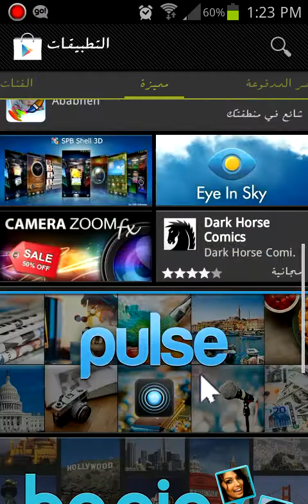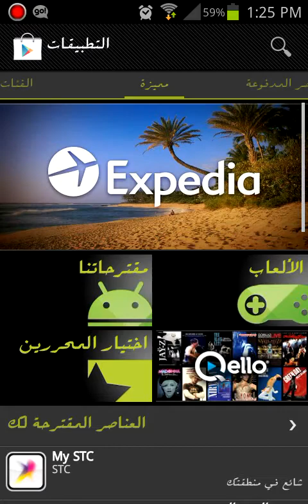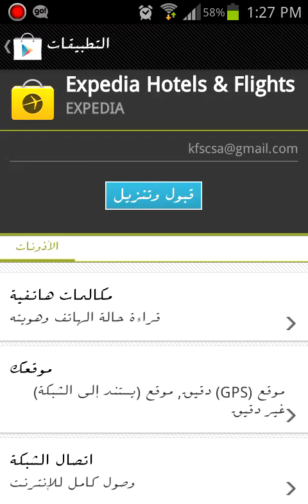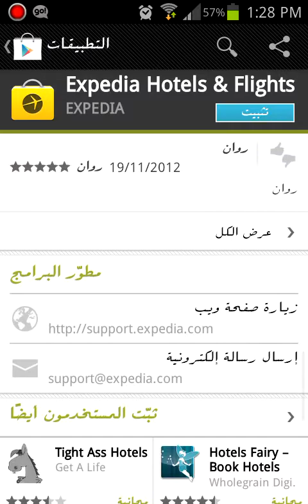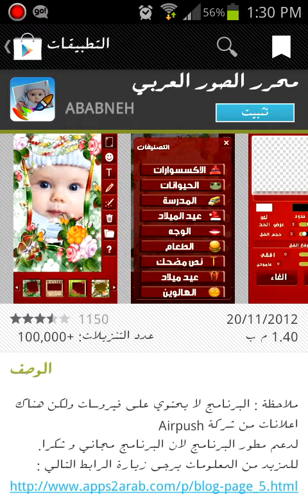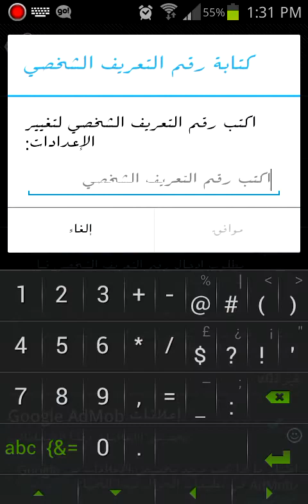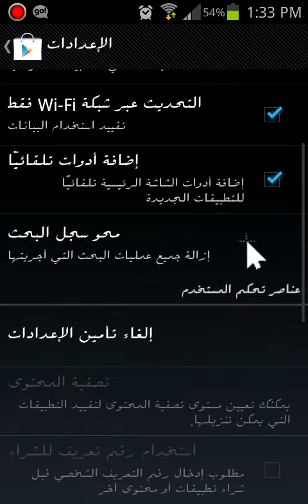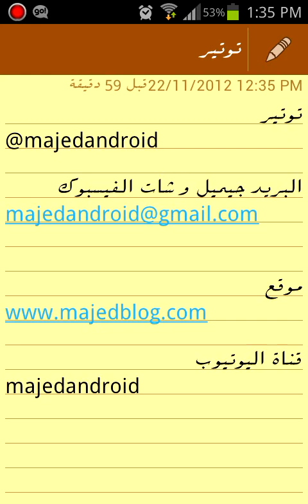أندرويديات حلقة التعريفية عن السلسة و سوق جوجل بلاي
حلقة تعريفيه عن سلسلة أندرويديات , الحلقات القادمة لن تزيد ان شاء الله عن 10 دقائق , تكون عن تطبيقات الأندرويد ,كل حلقة  نعرض لكم عدد من التطبيقات الهدف التعريف بكل مميز ومفيد
رابط حلقة الخاصة باسواق الموازية لجوجل بلاي